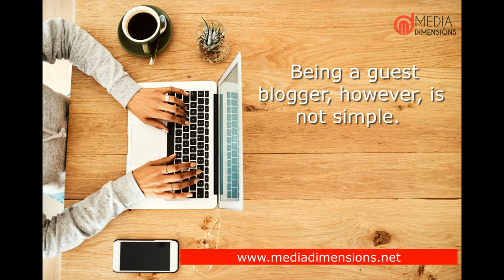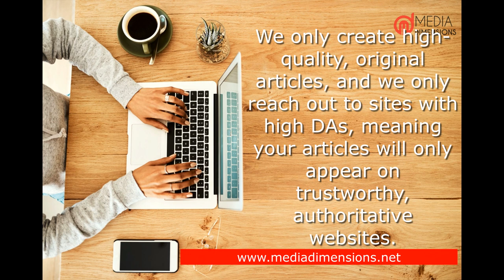Guest Posting Services | Get Paid Guest Post for all types of niche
Are u looking for high authority education sites Do follow backlinks having DA40+ DA50+ DA60+  DA70+  DA80+ DA90+  for Websites?

If Yes then Welcome on my gig. I will give you permanent DOFOLLOW backlink from High DA for all types of niche.

Features:
High DA Guest Post
Do-follow Backlink
revisions/edit
Instant approval
Google Index
50+ clicks per day

We will write the post in a clear, engaging and informational style, using an anchor text that will blend naturally with the post content. I will use your site as a reference link in the post, adding credibility to the work, presenting your site as a reliable resource and boosting your SEO ranking.

Our best quality Backlinks which is very effective for improving your Domain authority and Google ranking.

We will do 100% Manual work Without Spam, High DA Site Get, seo friendly which improve Website Ranking, 100% permanent, add relevant images and anchor text and your targeted URL and indexable on google Top.

Requirement:

need an original article written by you or your writer in PDF, DOC file format. The article should be unique, professionally written, and should consist of 500+ words

A live link to your guest post blog published on a high authority site.